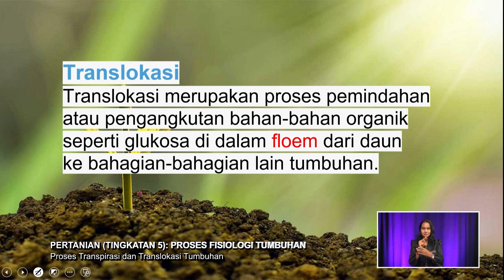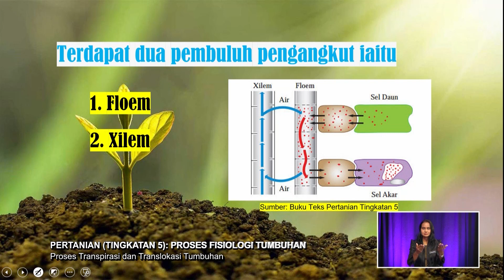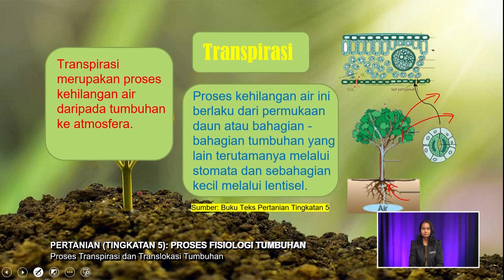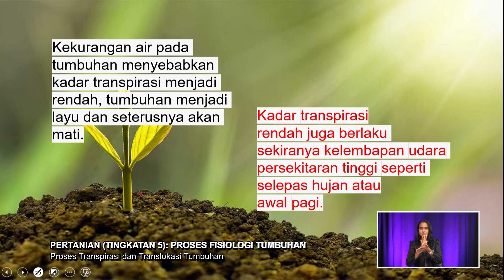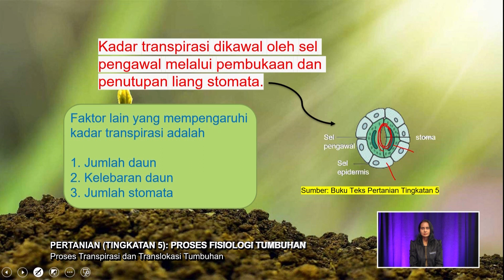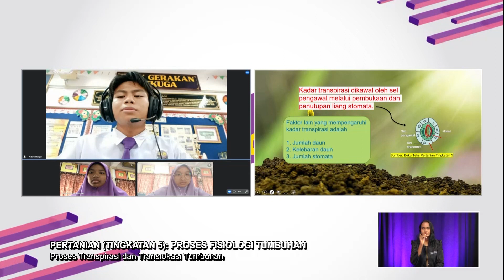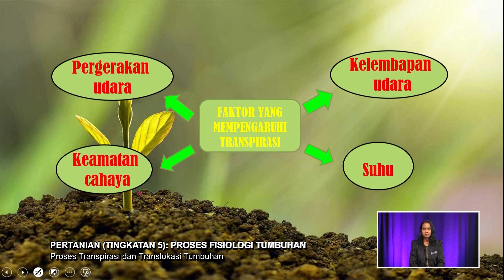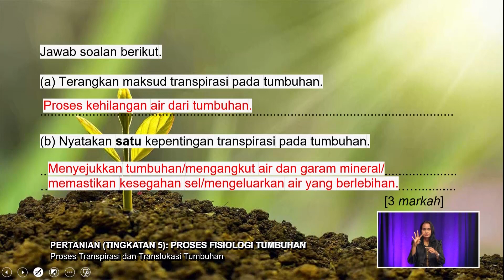Sukses (2022) - Klip | Pertanian (Tingkatan 5): Proses Transpirasi & Translokasi Tumbuhan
Sukses 2022 membincangkan teknik-teknik yang boleh diguna pakai dalam menjawab soalan Pertanian (Tingkatan 5): Proses Fisiologi Tumbuhan.

Guru: Ahmad Zahuri Dahalan